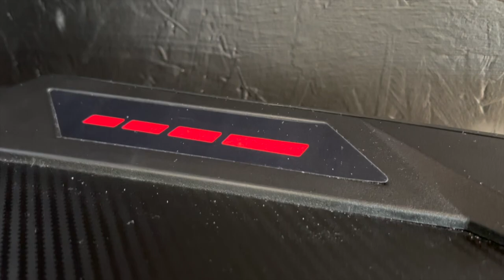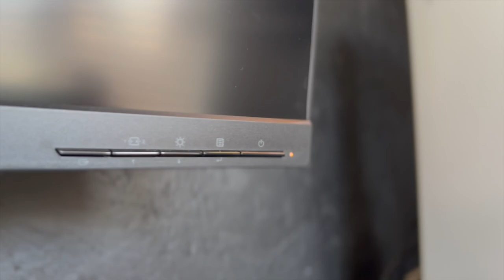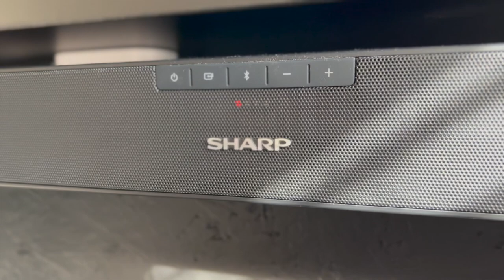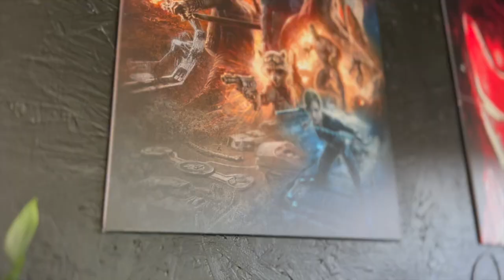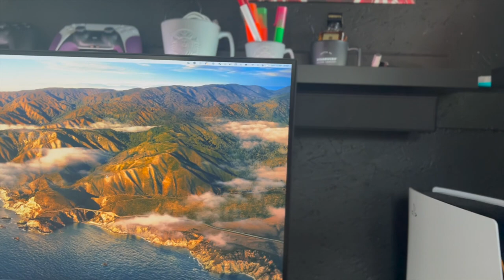2022 Desk Setup Tour My Home Office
Welcome to Episode1 of AlexTechWorks!

This is my desk setup tour for 2022. I hope you enjoy it!

* Product Links

Lenovo 4K Monitor
Logitech MX Master 2S
Apple Magic Keyboard
Govee Light Bar
Govee LED Strip
Cable Clips
Single Monitor Arm

Ikea Plants

Ikea Shelving